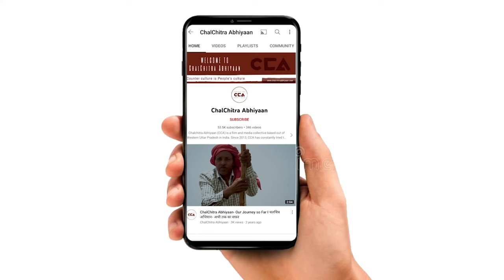कैराना सीट पर जनता ने बताई 2024 की सच्चाई|The public revealed the reality on the Kairana seat -CCA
पुरे भारत में लोकसभा चुनाव 2024 को लेकर लोगों के बीच चर्चा बढ़ रही है उत्तर प्रदेश ज़िला शामली के क़स्बा बनत में cca की टीम चुनावी माहौल जानने के लिए जनता के बीच गई जनता ने ज़िले शामली में किसान की समस्या के साथ – साथ अन्य लोगो ने भी कैराना सीट के चुनावी माहौल को लेकर अपनी राय रखी जिसमे बीजेपी  के कार्यकर्त्ता ने 2024 के चुनाव को लेकर पश्चिमी उत्तर प्रदेश में चुनावी समीकरण की सचाई बता दी cca की टीम लगातार लोकसभा 2024 में चुनावी मुद्दों को जानने की कोशिश कर रहा है

टीम – नकुल सिंह साहनी, विशाल स्टोनवॉल, शाकिब यामीन रंगरेज, मोहमंद सावेज़ चौहान, रासीदा अख्तर सिद्धिकी, इकरा सैफी

The ongoing discussions among people across India about the 2024 Lok Sabha elections are gaining momentum. The CCA team visited the town of Banat in Shamli district, Uttar Pradesh, to understand the electoral atmosphere. People in the Shamli district, including farmers and others, shared their views on the issues. In the context of the Kairana constituency, individuals expressed their opinions on the electoral environment. During these interactions, BJP workers shed light on the political dynamics in western Uttar Pradesh for the 2024 elections. The CCA team is consistently striving to explore the electoral issues in Lok Sabha 2024.

Team – Nakul Singh Sewheny , Vishal Stonewall, Shakib Yameen Rangrez, Moh . Savez Chauhan, Rasidha Akther Siddique, Ikra Ayyub Saifi